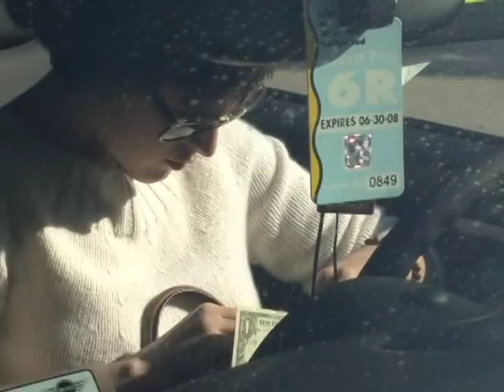FULL VIDEO: Rumer Willis is down to Urth.